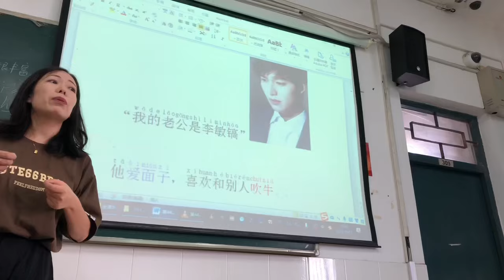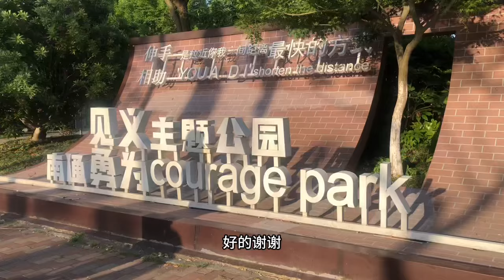我的校园生活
印度尼西亚 黄娜娅 Wafa Tenaya Cahyadewi